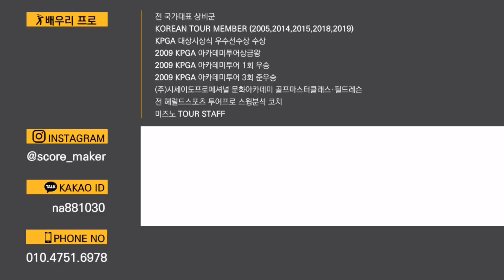[자막] 오른손 그립을 제대로 잡아야 공을 컨트롤 할 수 있다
오른손 그립을 잘못잡아 공의 거리와 방향을 모두 잃는 경우가 많다.
그립에서 왼손이상으로 중요한 부분이 바로 오른손인데...